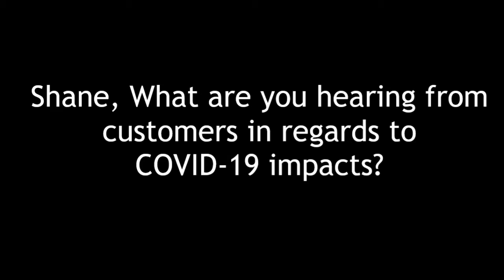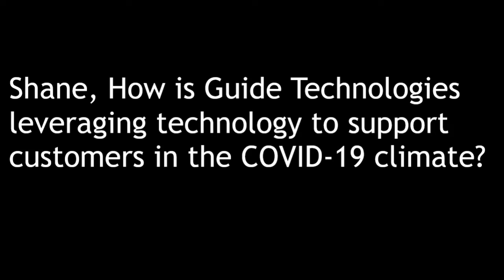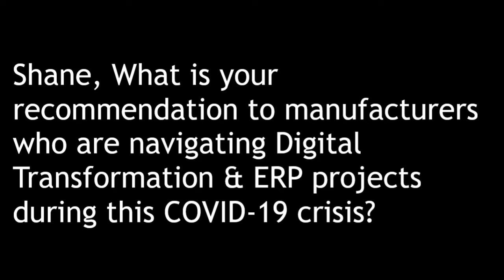Interview with Shane Barger Guide Technologies VP of Consulting Services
During this interview Shane answers questions regarding the impacts of COVID-19 on manufacturing and digital transformation. Shane discusses how Guide Technologies is leveraging technology to ensure their customers are supported and moving forward during this unprecedented time.